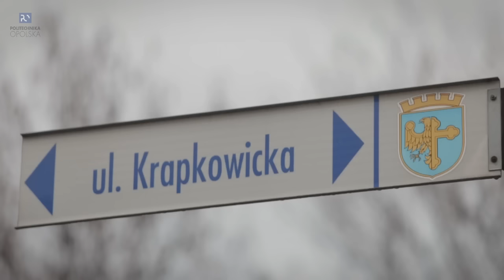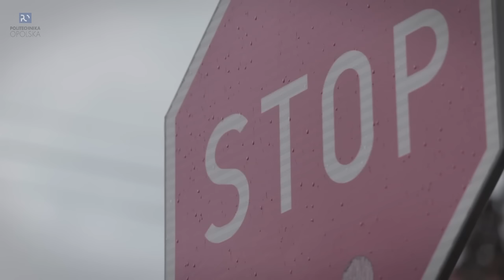Rondo przy Politechnice Opolskiej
Dziś w sali konfererencyjnej Biura Rektora, której okna wychodzą na newralgiczne skrzyżowanie, odbyła się konferencja prasowa, podczas której poinformowano o zakończeniu etapu dokumentacji projektu, oraz ogłoszeniu przetargu na wykonanie prac budowlanych.